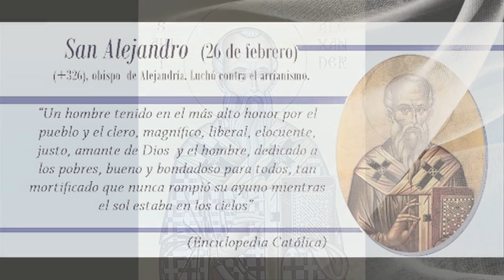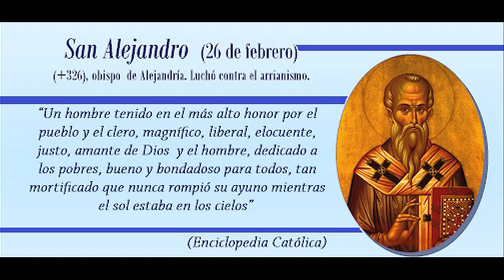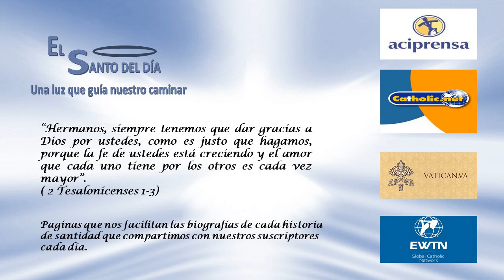FEBRERO 26 SAN ALEJANDRO DE ALEJANDRIA /EL SANTO DEL DIA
Hoy, 26 de febrero, conmemoramos a San ALEJANDRO de ALEJANDRÍA, Patriarca. Nació en épocas de consolidación de la Iglesia en el Imperio Romano.
El primer rasgo de su vida, en el que convienen todos los historiadores, nos lo presenta como un hombre de carácter dulce y afable, lleno siempre de un entrañable amor y caridad para con sus hermanos y en particular para con los pobres. Esta caridad, unida con un espíritu de conciliaci6n, tan conforme con los rasgos característicos de la primitiva Iglesia, proyectan una luz muy especial sobre la figura de San Alejandro de Alejandría, que conviene tener muy presente en medio de las persistentes luchas que tuvo que mantener más tarde contra la herejía; pues, viéndolo envuelto en las más duras batallas contra el arrianismo, pudiera creerse que era de carácter belicoso, intransigente y acometedor.
Como obispo, Alejandro prefería a los monjes, destacando aquellos que vivían como eremitas en el desierto, a los que consideraba como modelo para sus ovejas. Alejandro se distinguió por su labor sacerdotal en la Iglesia de Alejandría desde que su patriarca era Pedro, quien ya había excomulgado a Arrio en el año 300. Pero Alejandro logró que su sucesor, Aquillas, lo volviera a admitir en la diócesis. Esto nos habla de cierta amistad entre él y Arrio, aunque terminarían siendo enemigos.
Aquillas falleció prematuramente, y en 313 San Alejandro fue designado Patriarca de Alejandría. Sentía cierta predilección por los ermitaños, pues se entregaban a Dios en soledad. También insistió en la caridad con los pobres en la diócesis bajo su control, virtudes por las que fue famoso. Y mandó construir una iglesia dedicada a San Teonás, la mayor de las construidas hasta entonces en Alejandría.
A partir de 318, sin embargo, Arrio fortalece sus ideas heréticas, que consistían en decir que sólo hay un Dios, indivisible, y negando por tanto la naturaleza divina de Cristo. Alejandro fue el primero en advertir los peligros que estas ideas entrañaban. Por lo tanto organizó un sínodo en el que Arrio debía de explicar su conducta.

Al ser Arrio incapaz de hacerlo, en el primer concilio de Nicea, en 325, Alejandro consigue unir a todos los obispos para condenar firmemente el arrianismo. La labor de Alejandro en este concilio sería de capital importancia posteriormente, dado que unos años más tarde el emperador Teodosio I tomó la trascendental decisión de hacer del cristianismo niceno o catolicismo la religión oficial del Imperio mediante el Edicto de Tesalónica de 380.
Según todos los indicios, murió San Alejandro el año 326, el 26 de febrero, En Oriente su nombre fue pronto incluido en el martirologio.
En el Occidente no lo fue hasta el siglo IX. A su muerte, esta lucha sería continuada por su pupilo y sucesor, San Atanasio.
SAN ALEJANDRO DE ALEJANDRÍA nos muestra que a veces hay que dejar a un lado la bondad para defender las convicciones.
En este día la iglesia recuerda a:
- Santo Porfirio de Gaza
- Santa Paula de José de Calasanz
- Beata Piedad de la Cruz Ortiz Real
- Beato Roberto Drury – Presbítero y Mártir